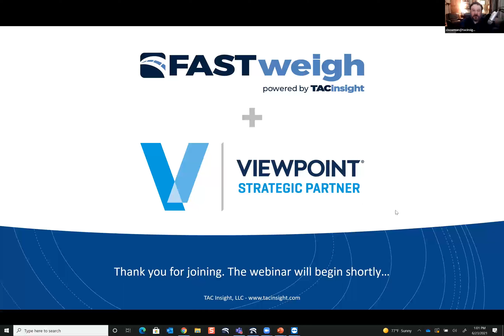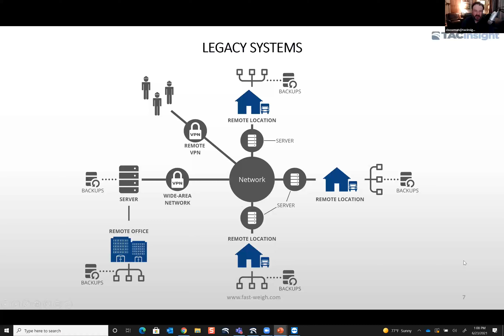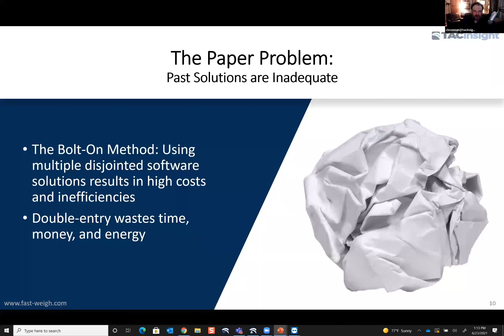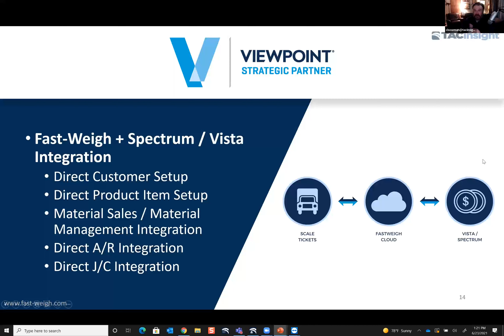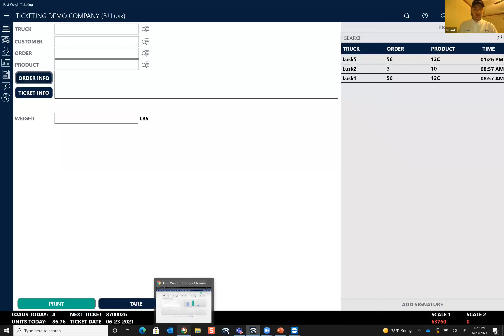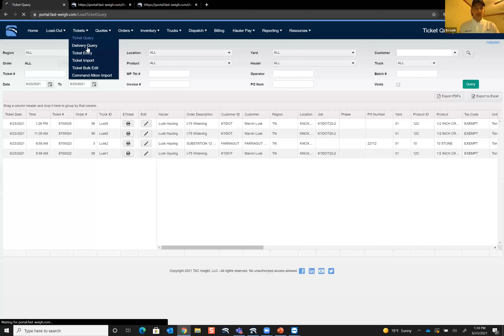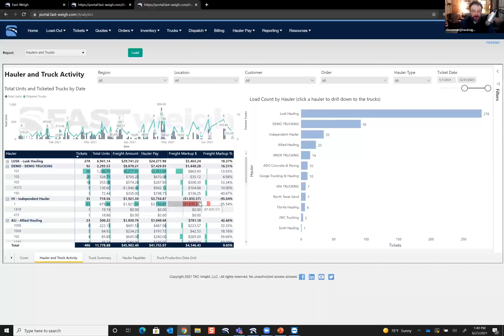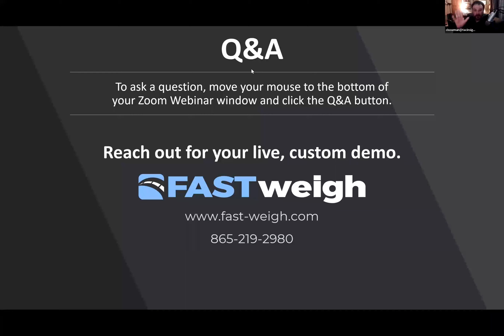Digitizing Your Construction Material Sales & Integrating with Viewpoint ERPs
Learn how to leverage cloud technologies to digitize your construction materials business and streamline the accounting process by establishing direct integration with your Viewpoint Vista or Spectrum accounting system.